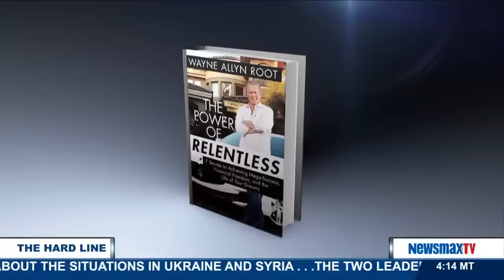The Hard Line | Wayne Allyn Root discusses the tea party response to the State of the Union address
The bestselling author of "The Power of Relentless" and former libertarian vice presidential nominee joins the Hard Line to discuss the tea party response to the State of the Union address.